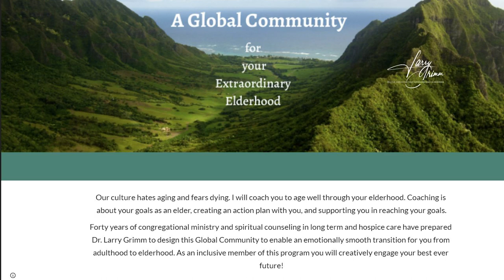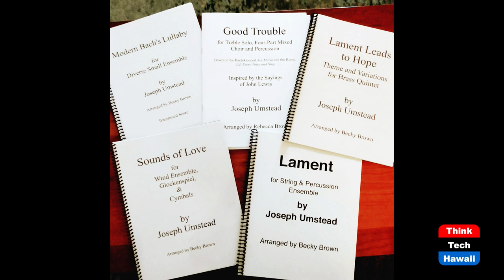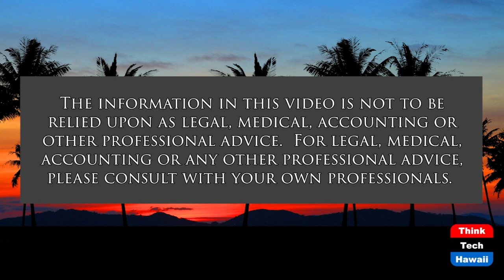From Crisis to Composing (Don't Just Age, Engage!)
Example of an Elderhood Recovered.  The host for this show is Larry Grimm.  The guest is Joseph Umstead.

Joseph Umstead suffered a critical heart event several years ago. He nearly died. He tells his story now of inspiration to recover and become the creative composer he wanted always to be. He inspires our viewers.